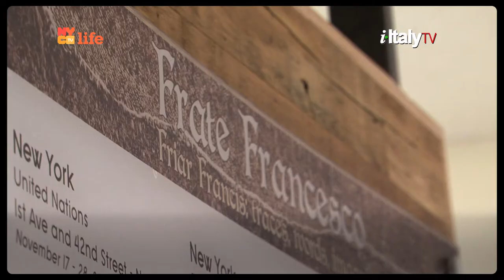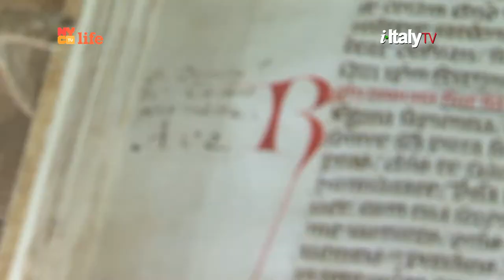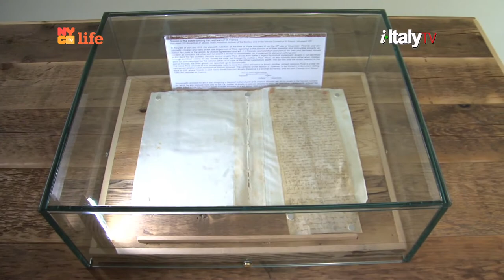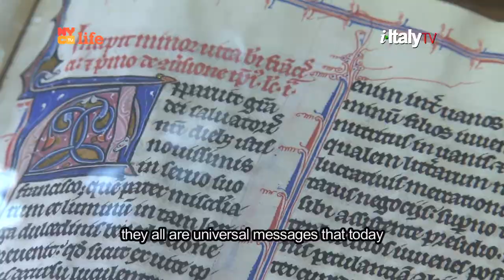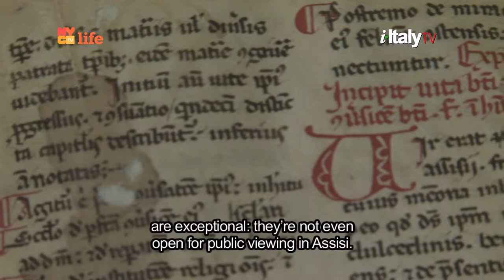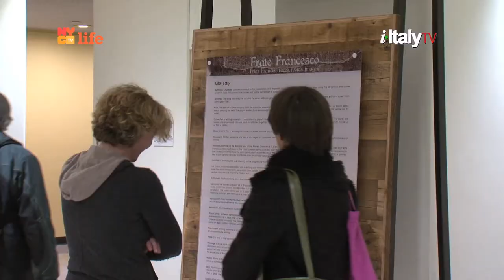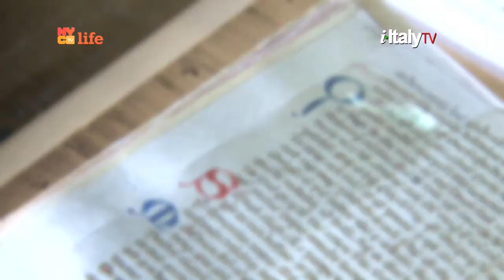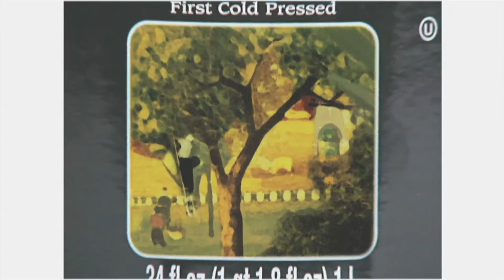i-Italy|NY: Episode 6 (Season 5)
Saturday (11 pm) and Sunday (1 pm) on channel 22 or 25
New York area

In this episode:

ITALIAN EVENTS
Saint Francis in New York at the United Nations

DOLCE VITA
Tailored Cuisine with Rosanna & Darrell Fusaro
Spaghetti alle vongole

CITY
Annual installation of the acclaimed modernist Medardo Rosso at The Center for Italian Modern Art (CIMA)

AMERICANS IN LOVE WITH ITALY
In our new series Francine Segan meets Lois Robbins,
actress and native New Yorker